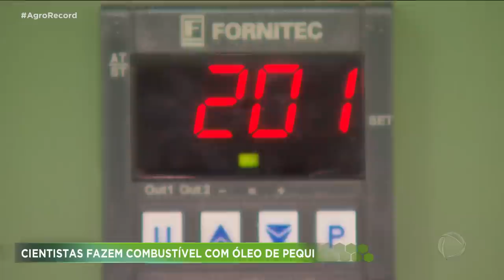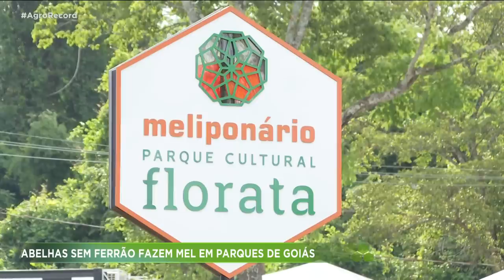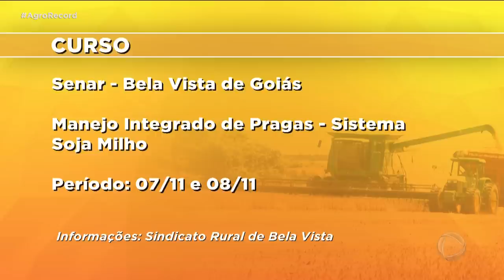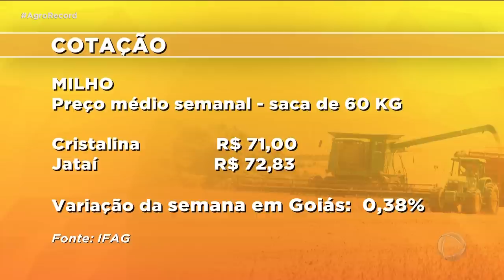AGRO RECORD 30/10/2022 - PROGRAMA COMPLETO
O AGRO RECORD DESSA SEMANA MOSTRA O CRESCIMENTO DA AVICULTURA NO PAÍS. SÓ EM GOIÁS, O SETOR GERA 30 MIL EMPREGOS; O PEQUI, SÍMBOLO DA CULINÁRIA GOIANA , PODE VIRAR FONTE DE ENERGIA. CIENTISTAS ESTUDAM A FABRICAÇÃO DE COMBUSTÍVEIS A PARTIR DE ÓLEO EXTRAÍDO DO CAROÇO DO PEQUI E TEM TAMBÉM MODA DE VIOLA COM IGOR MIRÁI ACOMPANHADA DE UMA APETITOSA GALINHA CAIPIRA.